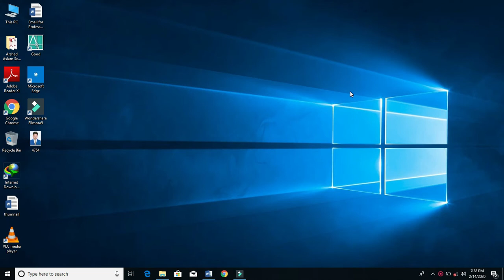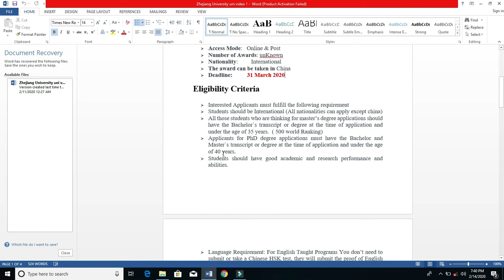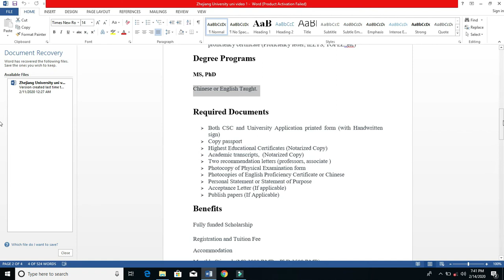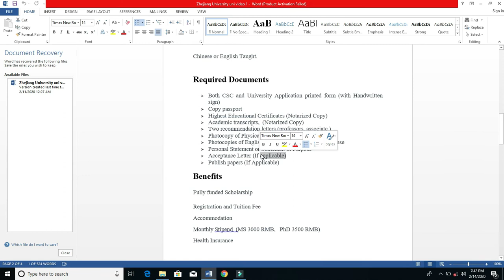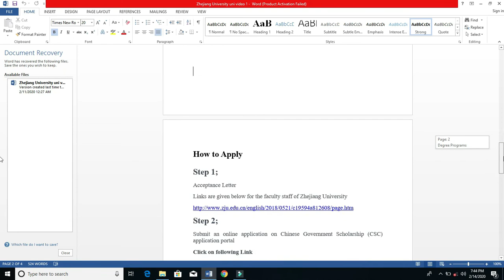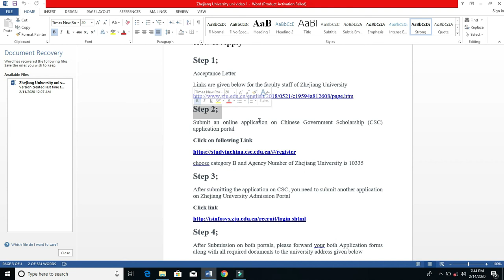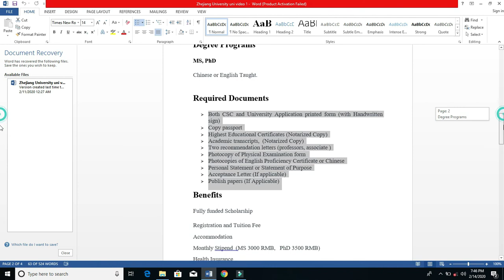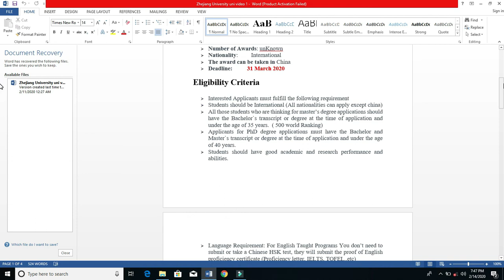How to apply for Zhejiang University Fully Funded Scholarship China through CSC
Zhejiang University Fully Funded Scholarship Without Application Fee through CSC
Attractive Scholarship  Cover every thing Accommodation, Free Tuition Fee, Monthly Stipend 60000 PKR.